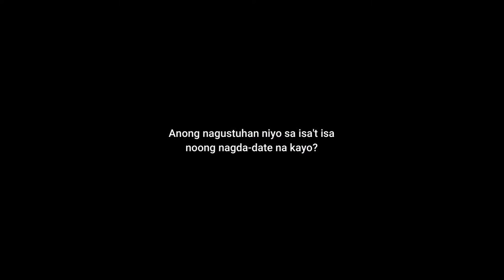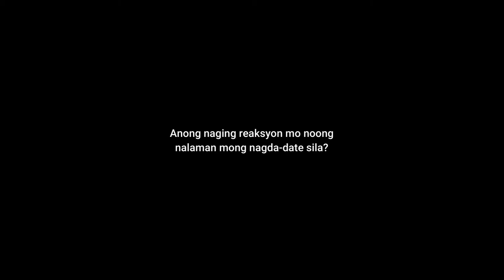THE A&F STORY | A Short Documentary | macenaph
When and how did their love story begin? What did their friends think when they started going out? When did they know that they were each other's right one? How did he propose to her? 🤔

Who knows? 🤷‍♀️ Maybe, you can find the answers to these questions in this short documentary. 😁

This is one of my favorite love stories because I saw how God moved in their lives and how He wrote this season for both Kuya Francis and Ate Adett. Even though I was just on the side, I really learned a lot from this couple and their journey towards a life of togetherness. 💖

And so, I hope that you do, too! Please enjoy watching the video! 😊

PS. This is my first time doing a documentary, so please bear with my editing skills. I will surely strive to be better at this because you can expect more videos in the coming weeks! Hehe.